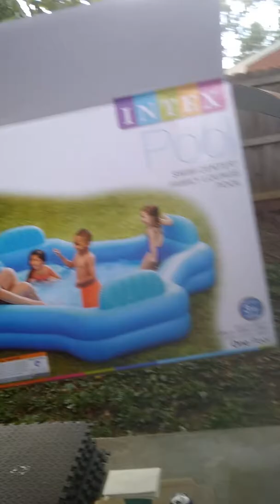Intex pool review and us being silly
we got this pool to set up for Alyssa and put it up today so we thought we would share our thoughts you you guys thanks for watching it means so much to Alyssa she loves you tube so much and wants to do videos so I'am sorry you guy have to see me but im doing it for her because she loves it don't for get to like,comment and subscribe